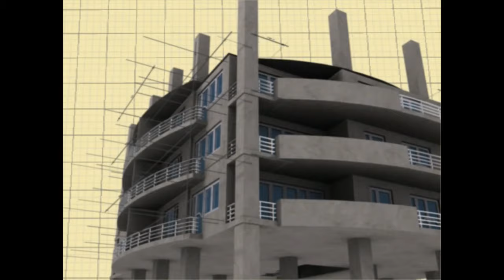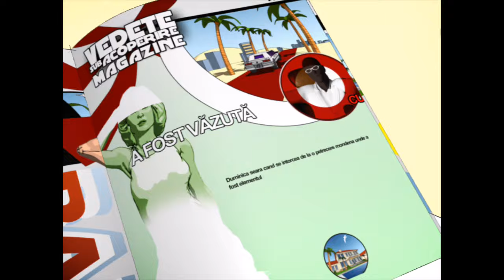My first showreel (2006)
My first Animation and Motion Graphics showreel — a collection of some of my work from my teenage years, including shots from my first short film — Gold Digger, a fish in the search for gold (2003).

Most of the work has been done while I was before I graduated high school, while working on my first startup — a small animation studio, focusing on broadcast graphics (TV Show intros).

The majority of the work has been done using using 3ds Max, Adobe After Effects.